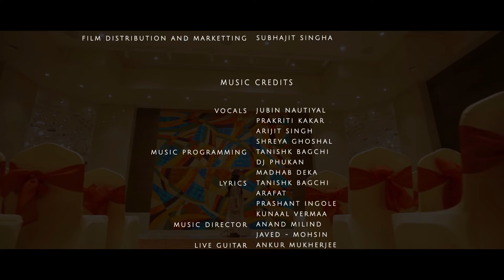Best Engagement Video | ITC Fortune | Abhishek Shruti | Our Wedding Diary - Cinematic Wedding Films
The mesmerizing interior of the grand ITC Fortune Park Pushpanjali, Durgapur served as the perfect mood for one of the grand and biggest engagement of 2019. Abhishek  and Shruti got engagement in the most royal fashion at the grand ITC Fortune in the midst of the steel city of Durgapur. This is the best cinematic engagement video that we have shot till now. Have a look at their grand engagement video. Here is the teaser of their engagement film.

Film Credits:-

Cinematography - David Mahato and Bitai Adhikari.
Editing - Kalyan Banerjee
Vfx, Color Grading - David Mahato
Assistant Support - Subhajit Singha
Film Distribution and Promotion - Subhajit Singha
Producer -  Monica Singh